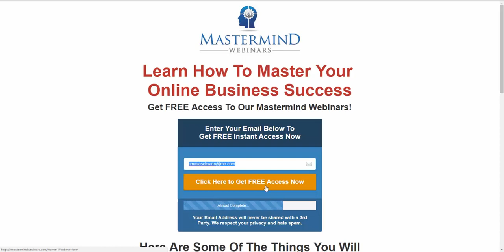Welcome to Mastermind Webinars Youtube Channel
𝗙𝗥𝗘𝗘 𝗢𝗡𝗟𝗜𝗡𝗘 𝗕𝗨𝗦𝗜𝗡𝗘𝗦𝗦 𝗦𝗨𝗖𝗖𝗘𝗦𝗦 𝗕𝗢𝗢𝗞𝗦